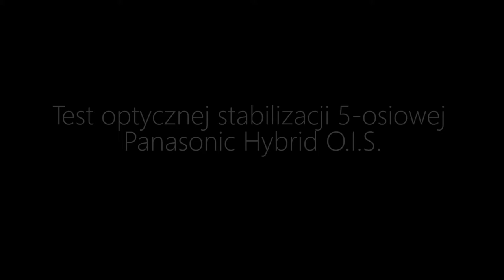Panasonic Hybrid O.I.S. Test.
Test optycznej 5-osiowej stabilizacji HYBRID O.I.S. stosowanej w kamerach cyfrowych Panasonic.